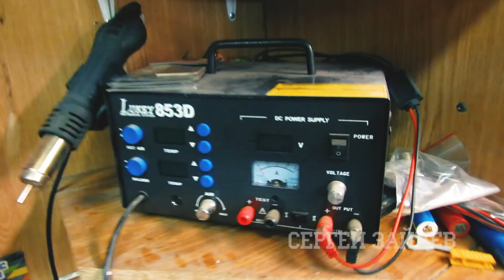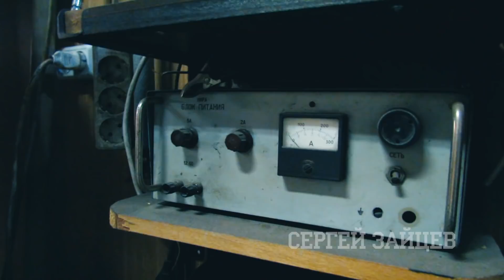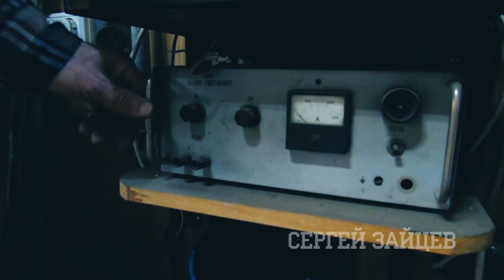Инструмент автоэлектрика. Часть 2 - Электроинструмент | Обзор от Сергея Зайцева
Подробный обзор на электрический инструмент автоэлектрика, которым пользуюсь лично. Это профессиональный инструмент, как купленный в магазине, так и сделанный своими руками.

Я работаю автоэлектриком около 20 лет и успел накопить немало инструмента. Поэтому для удобства разбил обзор на несколько частей:

В этом видео остановлюсь на втором пункте - электроинструмент.

Инструмент, которым постоянно пользуюсь практически каждый день - это фонарики. Начну с налобных. У меня их уже 3 штуки. Купил последний налобный фонарь с Алиэкспресс Он аккумуляторный, в комплекте идет зарядка. Светит ярко. Остальные фонарики послабее, поэтому использую их реже. Один из бюджетных вариантов Без налобного фонаря обойтись очень тяжело, поскольку он малогабаритный и освобождает руки.
Лампочка-переноска. Самодельный вариант, работающий от переменной сети, с преобразователем на 12 В. К лампочке приделал крючок, с помощью которого его можно подвешивать. Использую обычную светодиодную лампу на 12 В, которую купил на Алиэкспресс
Фен. Использую его при установке механических замков блокировки КПП, чтобы подогреть и подогнуть пластик, или для усаживания термоусадки. Так как дополнительно я занимаюсь тонировкой, то там фен необходим для формовки.
Лобзик AEG. Он нужен при установке в автомобиль акустики, чтобы выпилить отверстия под динамики или подготовить каркас.
Болгарка. Используется для отпиливания металлических деталей. С ее помощью можно, например, укоротить болт. Используется не часто, но бывают случаи, когда выручает.
Дрель. Необходима, чтобы просверлить отверстие большого диаметра сверлом или фрезой.
Электрический шуруповерт. Раньше использовал аккумуляторные шуруповерты, но за 1-2 года у них умирали аккумы. Менять их не было смысла, поскольку стоят они примерно, как новый инструмент. В итоге решил купить электрический вариант. Использую его для просверливания небольших отверстий. Например, в случае с установкой парктроников, зажимаю им фрезу, для высверливания отверстий под датчики.
Паяльники. Есть несколько вариантов, отличающихся по размеру и мощности. Каждый, под конкретную ситуацию. Для пайки провода или небольшого элемента использую вариант на 40 Вт. Если пайка деликатная - небольшой паяльник на 25 Вт. Есть паяльная станция Lukey 853D. С ее помощью паяю мелкие элементы. Также есть 100 ваттный паяльник. Им, например, можно распаять обмотку при ремонте генератора.
Набор Dremel. Использую его, чтобы врезать элементы в торпедо. Например, когда устанавливаю секретную кнопку. В комплекте идет много насадок, подставка, удлинитель. Также использую отрезные круги. Последние заказал на Али
Пистолет с горячим клеем. К нему покупаю отдельно стержни. Выручает, когда надо что-то подклеить или дополнительно закрепить.
Зарядное устройство. Все свои зарядники я делал самостоятельно, на базе компьютерного блока питания и вольтметра-амперметра Есть еще одно зарядное устройство, более старое, которое также иногда использую для зарядки аккумуляторов.
Точило. С ним не делаю ничего сверхъестественного - в основном точу сверла.
Пылесос. Если вы устанавливаете что-то в салоне автомобиля и сверлите отверстия, то за собой надо убрать. Для этого я использую обычный бытовой пылесос. Можно пользоваться и небольшим автомобильным.
Регулируемый блок питания. Пригождается при ремонте генератора, когда надо проверить регулятор напряжения. Мой вариант рассчитан до 18 В и защищен от короткого замыкания.
Лупа с подсветкой Используется при пайка мелких деталей.

На этом второй обзор на электроинструмент автоэлектрика закончен. Если у вас есть вопросы или предложения - пишите их в комментариях.